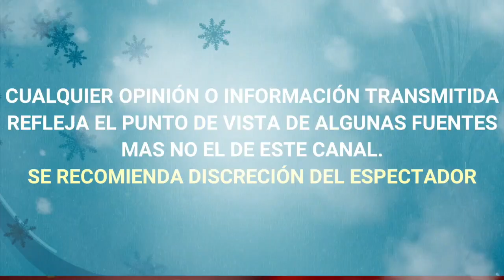¡ LO CONFIRMA ! JUAN OSORIO DISPUESTO A TRABAJAR CON ELEAZAR GOMEZ Y LIVIA BRITO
¡ LO CONFIRMA ! JUAN OSORIO DISPUESTO A TRABAJAR CON ELEAZAR GOMEZ Y LIVIA BRITO "YA APRENDIÓ SU LECCIÓN"